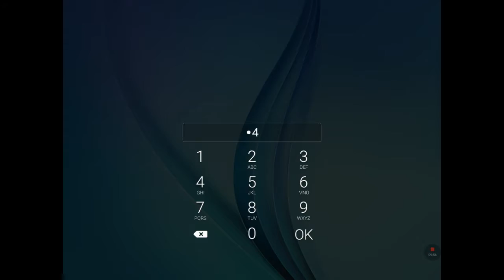Ep.41 Survival series : Almost done with my house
6gfydhrhdhrhhrjd